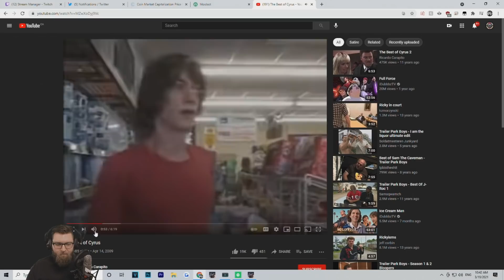Berretta - Safety Always Off - EPIC Factory Runs - Escape from Tarkov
For those who watch my stream you'll know that I'm a big fan of The Trailer Park Boys. On the show, there is a character named Cyrus that uses a Berretta 9mm with the safety "Always Off".

I took this character and recreated him in Tarkov. Let's just say it worked better then expected.